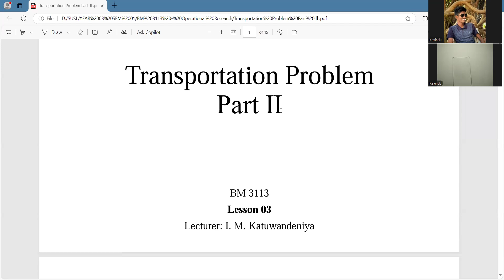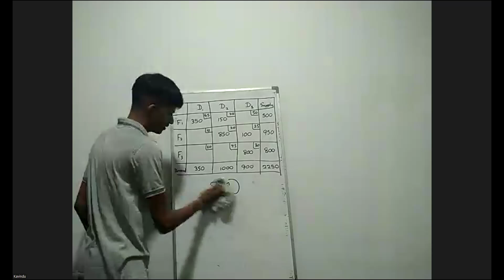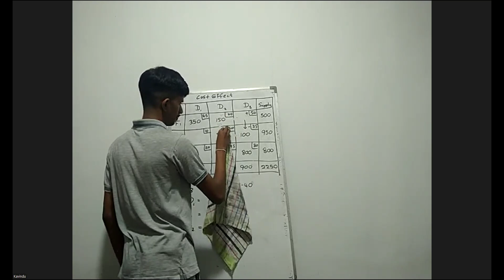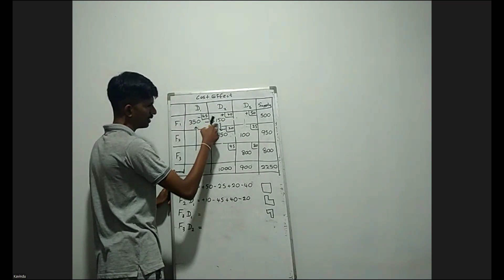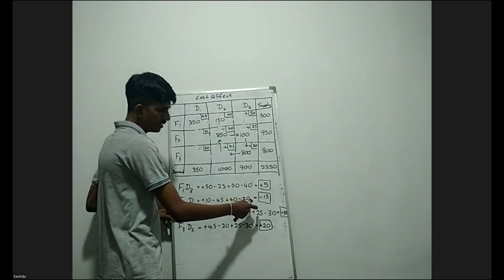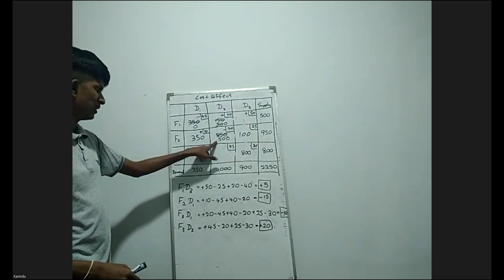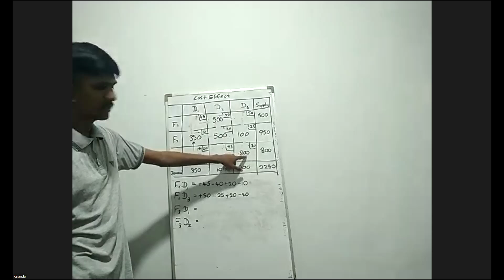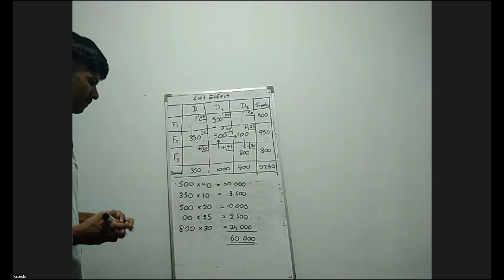Operational Research - Transportation Problem (Part 3) Stepping Stone Method